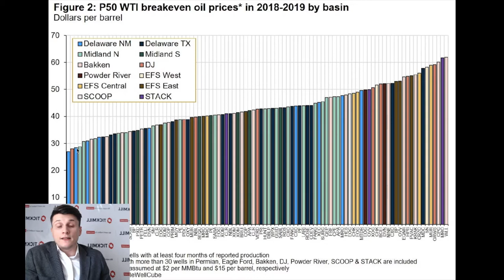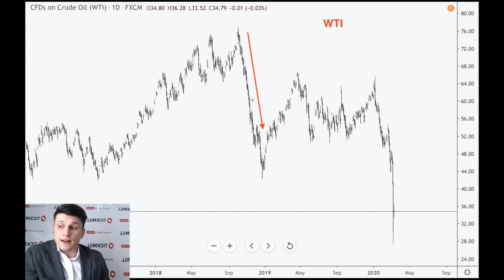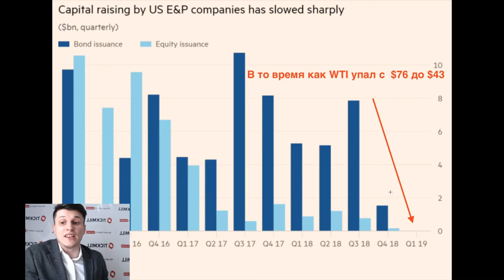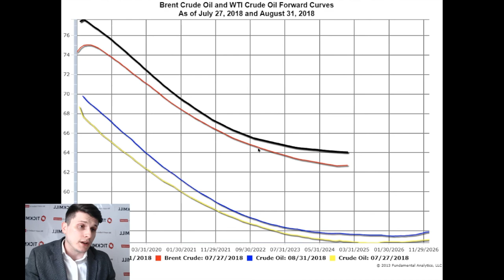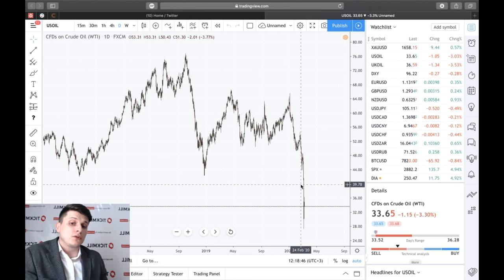Тикмилл Аналитика | Запас прочности сланцевого сектора: пример из недавней истории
Как быстро ценовая война между Саудовской Аравией и Россией вытеснит самое слабое звено - сланцевый сектор?

Сейчас ответить сложно, но перспективы отличные: по расчетам норвежского агентства Rystad Energy, всего четыре сланцевых компании США прибыльны при ценах, наблюдаемых после обвала в понедельник.

Остальным компаниям придется финансировать операционную деятельность за счет наращивания долга, что лишь может затягивать удавку на их шее, ведь растущие расходы на обслуживание долга будут повышать теоретическую рентабельную цену барреля.